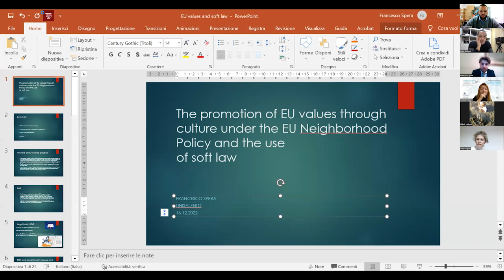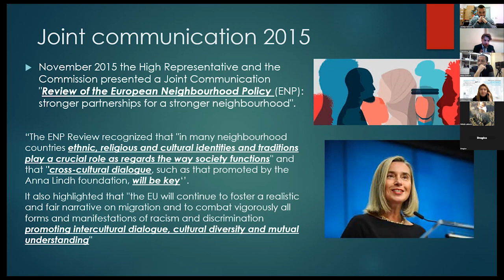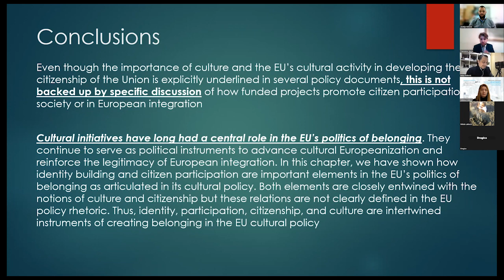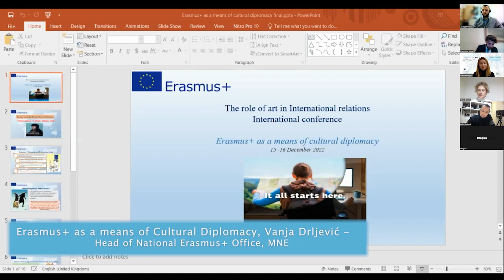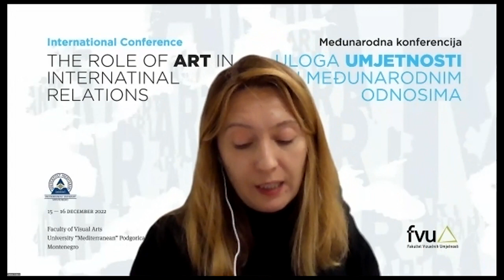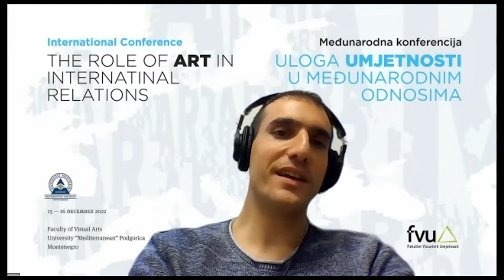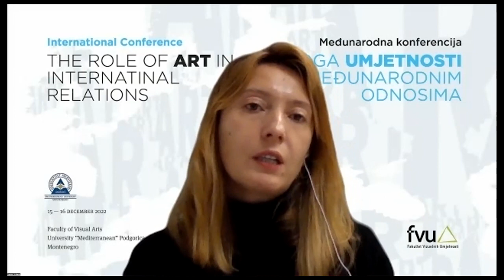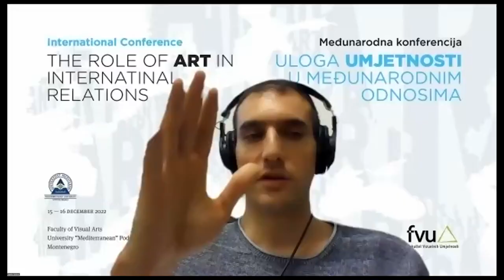THE ROLE OF ART IN INTERNATIONAL RELATIONS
ONLINE SESSION 4: Small countries vs. big: soft power in modern times ( in English)

    Title 1: Cultural Diplomacy between Montenegro & Italy: Jelena of Montenegro, Andrija Mirovic, Lecturer, Faculty of Law, University “Mediterranean” Podgorica MNE
    Title 2: The promotion of EU values through cultural initiatives under the EU Neighborhood Policy and the use of soft law, Francesco Spera, PhD candidate at and International Law at the Unisalento, Lecce IT
    Title 3: Erasmus+ as a means of Cultural Diplomacy, Vanja Drljević, Head of National Erasmus+ Office, MNE

Moderator: Balsa Gobovic, professor of photography, Faculty of Visual Arts